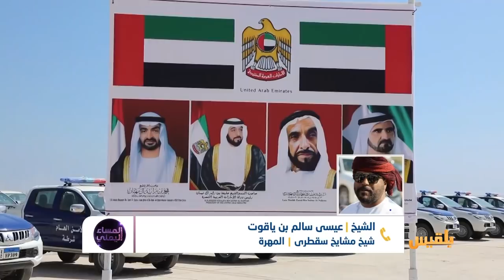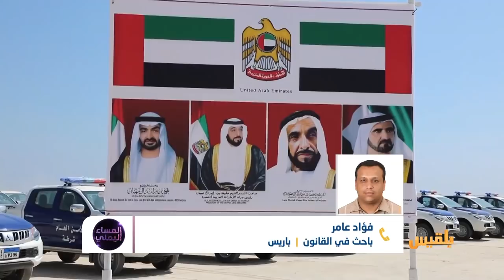المساء اليمني | سقطرى.. إحدى بوابات الاستحواذ الإماراتي في اليمن | تقديم: آسيا ثابت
رئيسُ  دولةٍ غيرُ حاضر  في المشهد  ووزيرُ خارجية  غيرُ موجود ..
كما يبدو أن الاماراتِ تسعى  بلا  هوادة لاستثمار هذا الفراغ  وتجنيدِ  كتابَ  وناشطين    في   محاولةٍ  لفرض أمر واقع ..
ترى الإمارات أن الوقتَ المناسبَ لها الان.. فاليمنُ بلدٌ بات مهيأً للتقاسم ..
 كيف  لا  وسجل الامارات  يمثل  إساءةً  لكل الشعوب التي تعاملت  معها  وتدخلت  في  مصيرِها وتحاولُ  انتهاك  سيادتها ..
سقطرى  اليوم واحدةٌ  من بوابات الاستحواذ الاماراتي في اليمن .. وإحدى  المواجع  التي تسعى  لإيذاء اليمنيين بها ..ما الذي بإمكان اليمنيين القيامُ به   ..ما هو موقفُ  الحكومة  ومجلسُ النواب  مما  يحدث  في سقطرى ؟
إذا  لم تحددِ الحكومةُ ومجلسُ  النواب  موقفَهما  بشكل  رسمي   ألا يضعهما  موضعَ المساءلة الشعبية ؟!..خصوصاً  أمام التواطؤ السعودي والتقاسمِ  الذي  يحصل في المحافظات الجنوبية؟
السعودية بصفتها  قائدةَ التحالفِ العربي  ألا تضعها  تدخلاتُ  الامارات  المسيئةُ لليمنيين موضعَ الشراكة في الجرم؟..